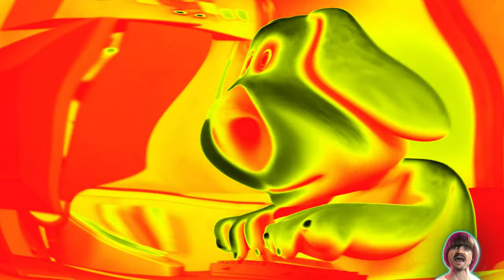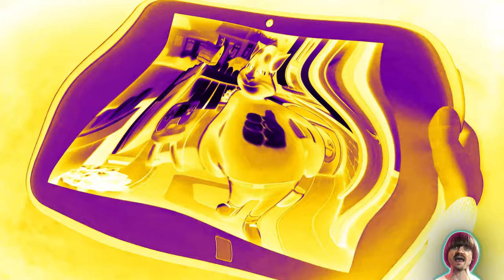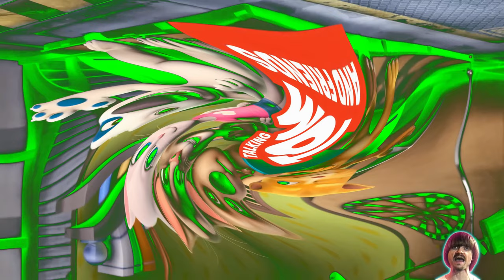Preview 2 Talking Tom And Friends Extended Effects (Preview 2 Weird Paul Taco Bell Effects)